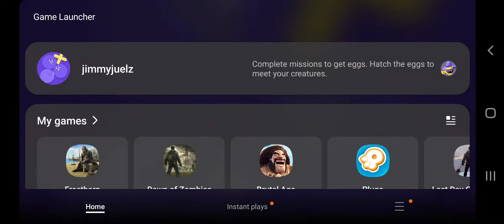Jorgun Bully me ●_● 😂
New classes are out ❤ so I decided to try Thrasher IV, in my defense I was not prepared for this my intentions were only to do the archives with thrasher then switch to beserk for Jorgun **Jorgun fight starts at 10 min mark**